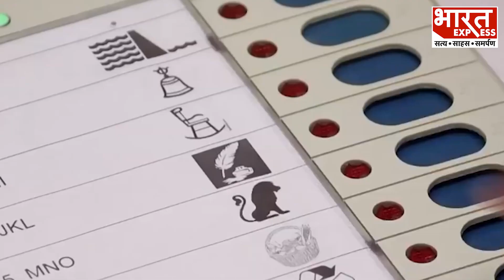पहले चरण में कहां-कहां होगा चुनाव, जानिए आपके यहां कब है मतदान?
लोकसभा चुनाव 2024 के लिए पहले चरण का मतदान शुक्रवार (19 अप्रैल) को होना है. बीते दिन बुधवार (17 अप्रैल) को इसका चुनाव प्रचार खत्म हो गया. इस चरण में 21 राज्यों और केंद्र शासित प्रदेशों की कुल 102 लोकसभा सीटों पर मतदान होगा और वोटर उम्मीदवारों की किस्मत ईवीएम मशीन में कैद कर देंगे. इसके नतीजे 4 जून को सामने आएंगे. तो वही आइए इस रिपोर्ट में जानते हैं पहले चरण में कहां-कहां मतदान होगें...

Producer -  Sneha
Editor-Ishika

Thanks & Regards
Bharat Express